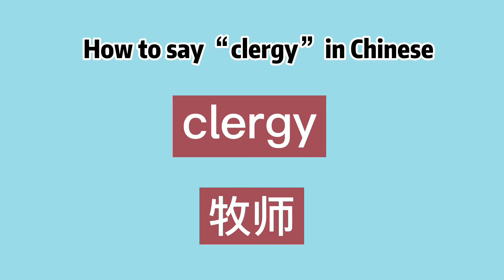How to say “clergy” in Chinese